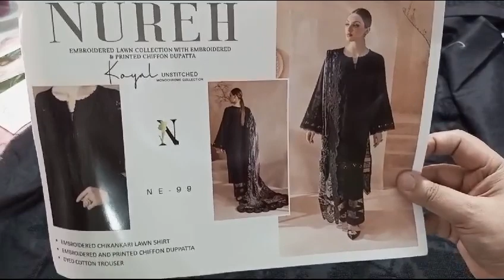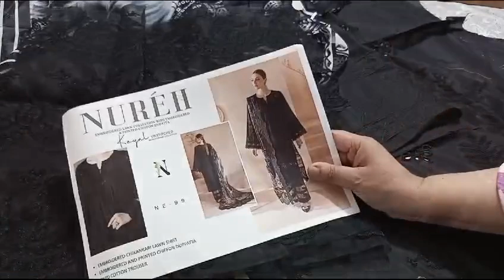Nureh koyal | Black edition 2024 | Available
Nureh koyal
Black edition
available
7850 price
watsapp for order
crimson, luxury lawn, embroidery, fashion, designer suite, Pakistani suite, New look, trending, viral, grow